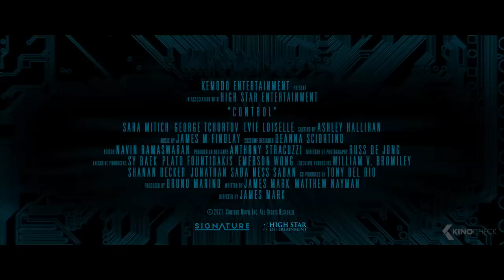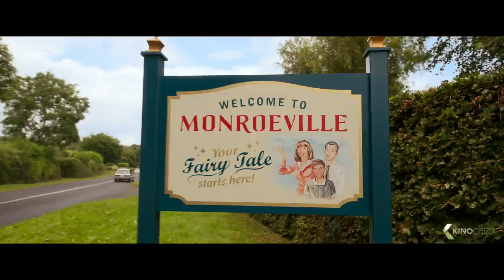THE BEST UPCOMING MOVIES 2022 & 2023 (Trailers)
00:00 The Best Upcoming Movies 2022
00:03 Babylon
02:17 Black Adam
04:43 Grimcutty
06:37 Avatar
08:05 Pinocchio
10:06 Detective Knight: Rogue
11:49 The Little Mermaid
13:08 Control
14:23 What's Love Got To Do With It
16:50 The Fabelmans
19:07 Amsterdam
20:04 Lyle Lyle Crocodile
22:17 Meet Cute
24:15 The Son
25:06 Hocus Pocus 2
26:57 I Wanna Dance with Somebody
28:44 Disenchanted
30:43 My Policeman
32:20 Armageddon Time
34:34 Significant Other
36:31 Nanny
38:19 Hounded
39:46 Werewolf by Night
41:09 Devil's Workshop
43:03 Matriarch
44:44 Blueback
46:39 The Visitor
48:22 Corsage